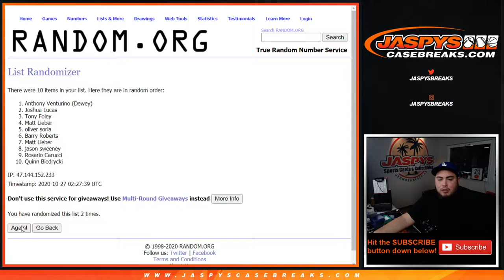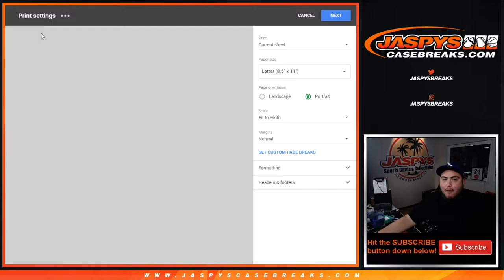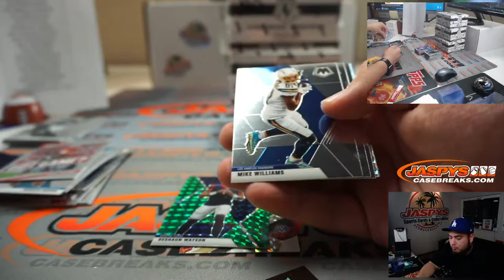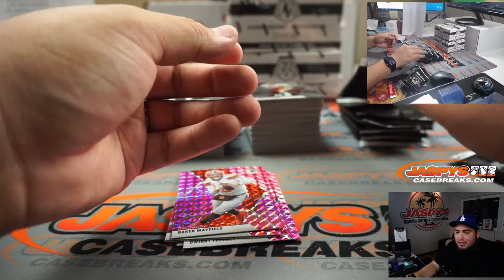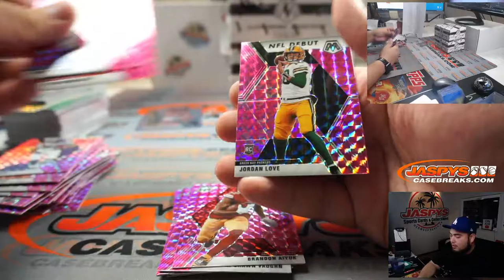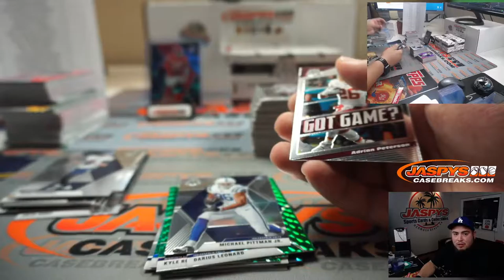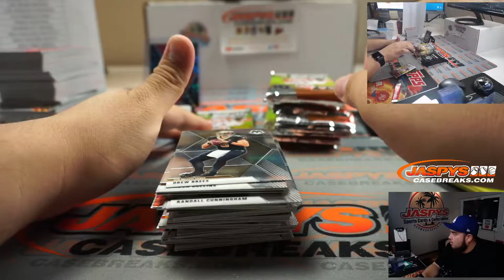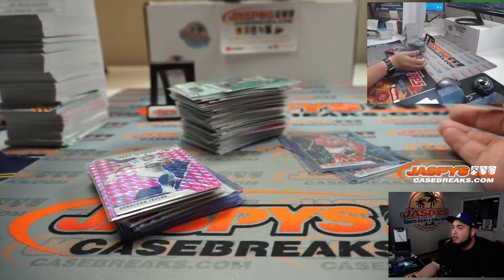M. 10/26 - 2020 PANINI MOSAIC FOOTBALL 4-BOX MULTI PACK CELLO BREAK #2 *2 RT*